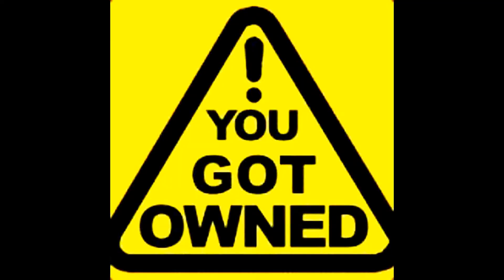BO2 - Don't Pre Fire Me & Squishing A Worm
2 funny clips,
the guy from the 100 plus and his friends reported me so much i got banned fr 24 hrs lol my bio says rush until shit happens with shit spelled really wrong lol they really went out of there way.